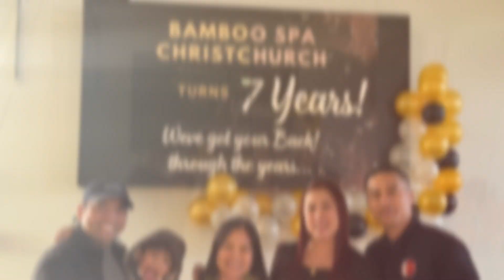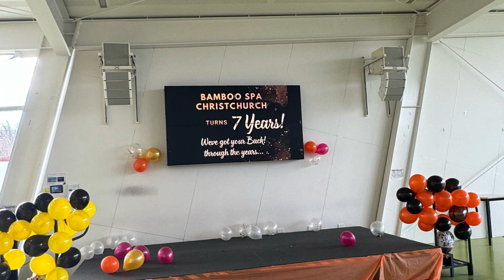Celebrating 7 years Bamboo Spa Christchurch. Cheers to good times and happy memories!